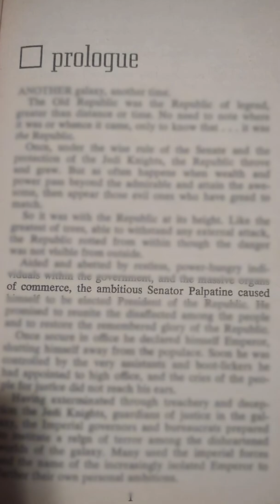Emperor Palpatine’s Name Was Never Said In The Original Trilogy - Star Wars Fast Facts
Did you know Emperor Palpatine’s name is never mentioned in the original trilogy?

In the Episode Four, Five and Six films he is only referred to as “the Emperor.” Palpatine was first named in the prologue of Alan Dean Foster’s novelization of A New Hope, which was released before the films in 1976.

The name was not used in film until the prequel trilogy; however, novels, comics, games and other expanded universe content referred to Emperor Palpatine years before Episodes One, Two and Three.

His first name, Sheev, was not disclosed until 2014 in the canon novel Tarkin. According to reports, George Lucas came up with the Emperor’s first name for the Star Wars: Underworld TV show that was never filmed due to budget constraints.